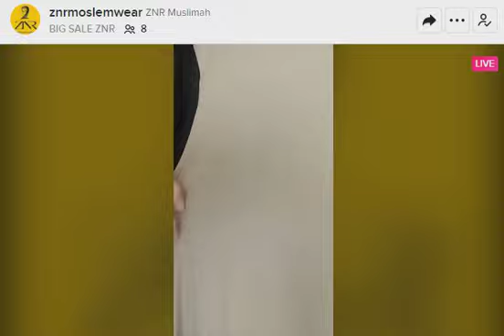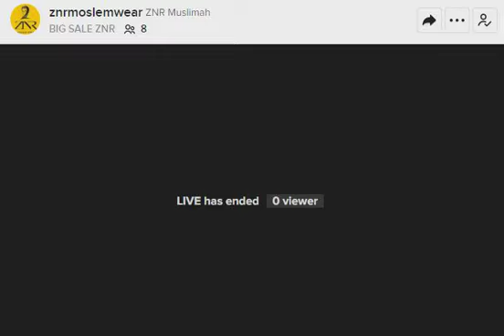Inspirasi & Rekomendasi Baju Lebaran 2023 Remaja Wanita Kekinian Murah dan Kualitas Butik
Koleksi gamis terbaru yang akan membuat Anda tampil anggun dan menawan di Hari Raya Idul Fitri.

Channel Youtube kami membahas tentang fashion Muslim yang menarik. Kami MENJUAL BAJU MUSLIM dengan model terkini, ide outfit kreatif, dan tips fashion untuk wanita Muslim.

Kami juga membagikan review dan Rekomendasi  pakaian Muslim terbaru kami.

( nanti kl ada yg mau diorder , kirim aja link nya / SS- screenshot aja kak...sekalian warna dan size yang mau di order. silahkan lanjut chat dan order di WA kami ya kak..

gamismuslimahpremium,
gamiskekinian,
gamissyari
gamislebaran2023,
gamiscantik,
gamislebaran,
gamisviral,
gamiskondangan,
gamispolos,
gamispoloskekinian,
ootdhijabstyle,
fashionviral,
syariatislam,
hijrahmuslimah,
muslimahfashion,
ootdhijabstyle,
outfitmuslimah,
ootdmuslimah,
syariatislam,
hijrahmuslimah